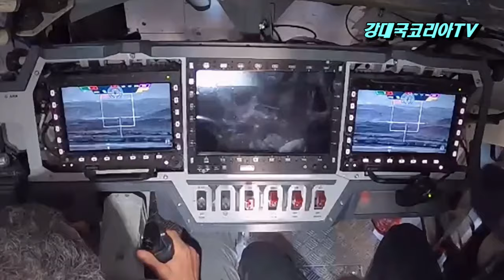K9 가장 유력 현지 보도. 레드백 합해 총 5조7천억원 싹쓸이 전략. 루마니아 2024년 수주 결정~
또 독일과 한판 승부를 벌이게 되었습니다.
대한민국 방위산업이 세계시장 곳곳에서 수출을 위한 도전을 이어가고 있습니다.
작년에는 한화에어로스페이스의 레드백이 ,독일 장갑차 링스와 경합해 수주에 성공함으로서 세계를 놀라게 하였는데요.
이번에는 루마니아에서 레드백 장갑차와 K나인A투 자주포가 2024년 년내 최종계약을 앞두고, 본격적인 수주전이 시작되어, 또다시 독일과 치열한 경쟁에 돌입했다는 소식입니다.